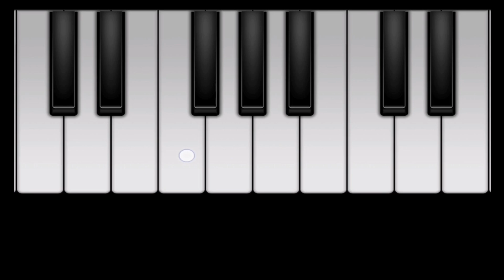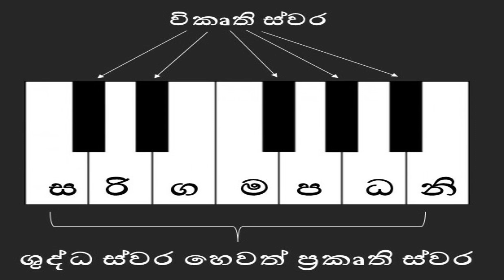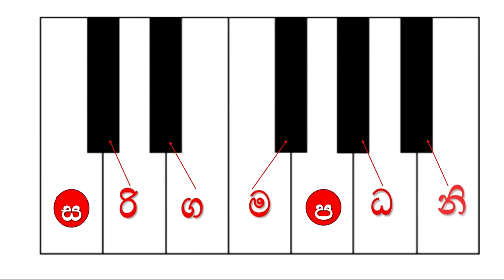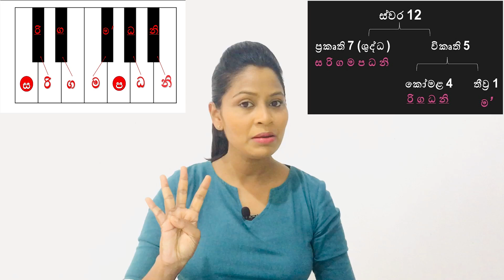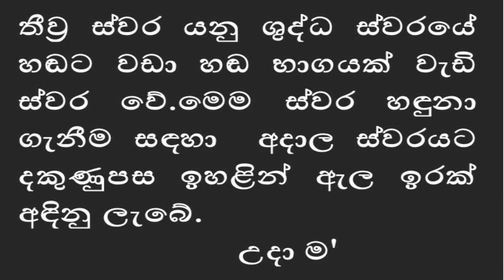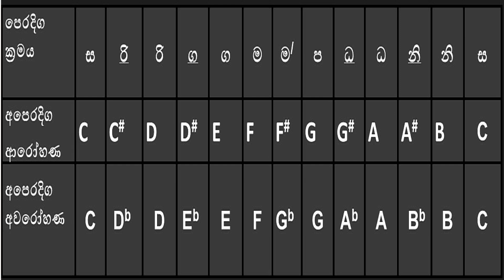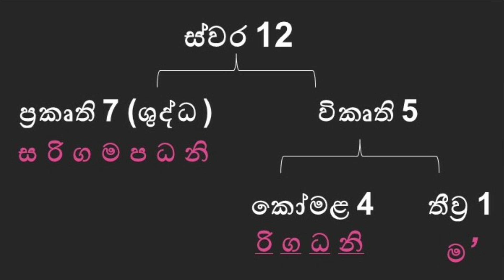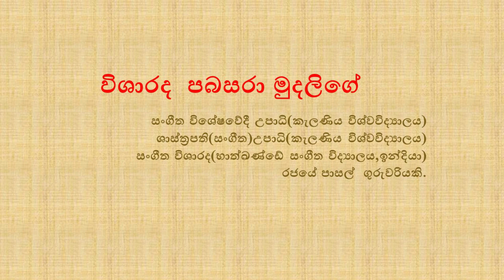පෙරදිග සංගීතය/7 ශ්‍රේණිය දෙවන පාඩම /ස්වර හතෙහි ප්‍රභේද By Visharad Pabasara Mudalige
මෙම වීඩියෝ පාඩම තුළින් 7 ශ්‍රේණිය පළමුවාරයට නියමිත  සංගීත පාඩම ඉදිරිපත් කෙරේ.ස්වර හතෙහි ප්‍රභේද පිළිබඳව ඉතා සරලව 7ශ්‍රේණිය දරුවන්ට ගෝචර වන  පරිදි විෂයය නිර්දේශානුකූලව ඉදිරිපත් කර ඇත.මීට අදාල සටහන පහත සමූහයට එකතු වීමෙන් ලබා ගත හැකිය..
ඉදිරිපත් කිරීම
සංගීත ආචාරිනී පබසරා මුදලිගේ
ශාස්ත්‍රවේදී ගෞරව උපාධි (සංගීත )කැලණිය විශ්ව විද්‍යාලය
ශාස්ත්‍රපති උපාධි(සංගීත)කැලණිය විශ්ව විද්‍යාලය
සංගීත විශාරද (භාත්කණ්ඩේ සංගීත විද්‍යාලය ඉන්දියා)